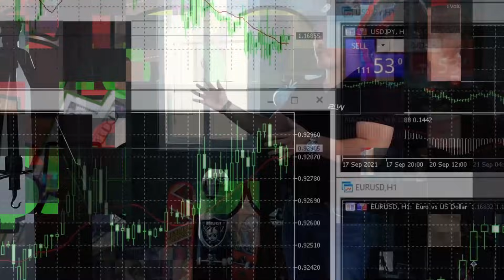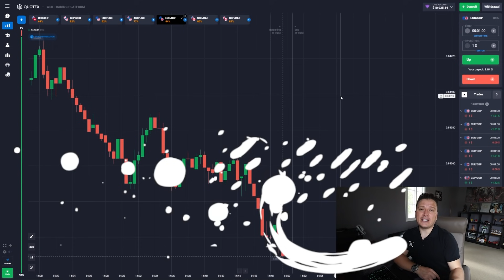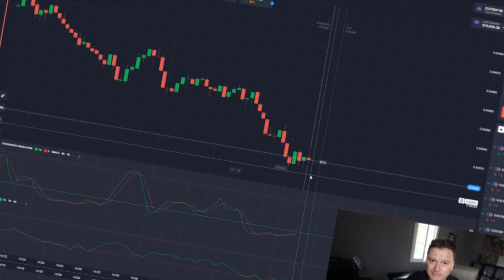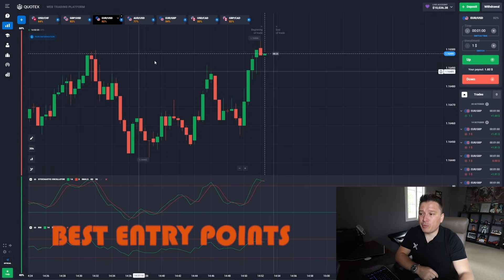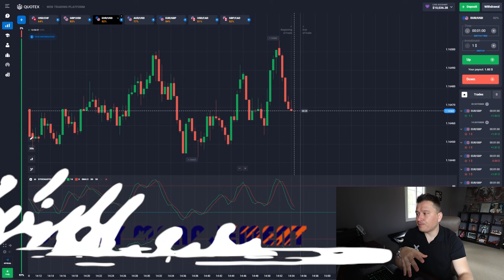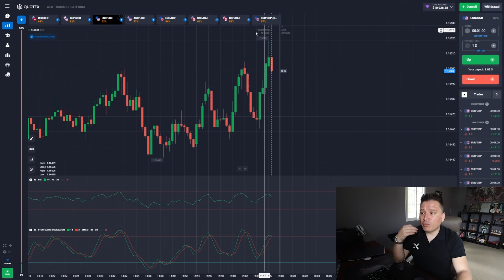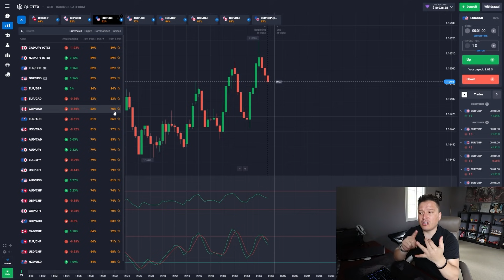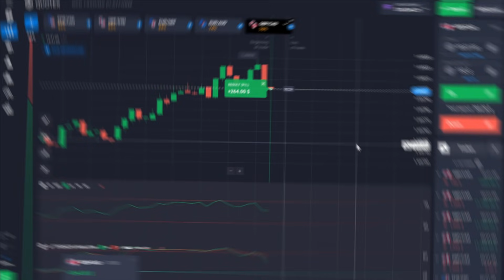💵🤑$800 to $10,000 LIVE Challenge💰😱 - 📈Binary Options Trading😬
Timecodes:

0:00 Intro
0:57 Get a FREE Binary Options Training
1:38 Best Broker for this Strategy
2:58 Strategy Settings
5:01 First Live Trades
10:49 Best Entry Points
12:36 Money Management
14:27 Best Times to Trade
15:43 Last Live Trades
21:02 Conclusion